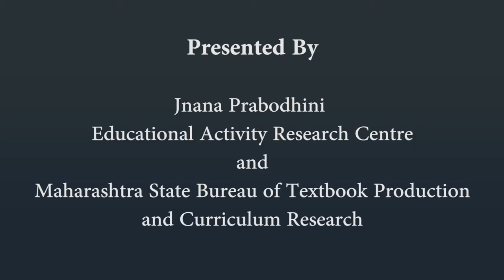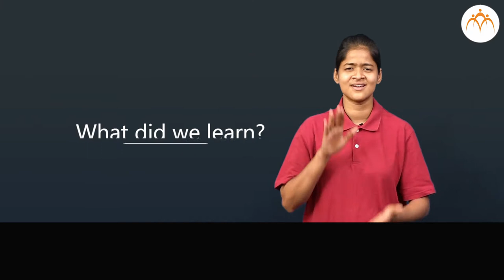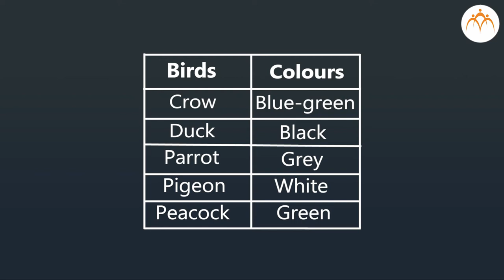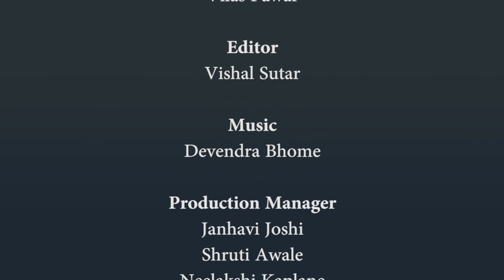Birds | 1st | ISL (Indian Sign Language)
Birds, 1st, ISL Marathi language learning content, Class 1, Jnana Prabodhini, Maharashtra Board,